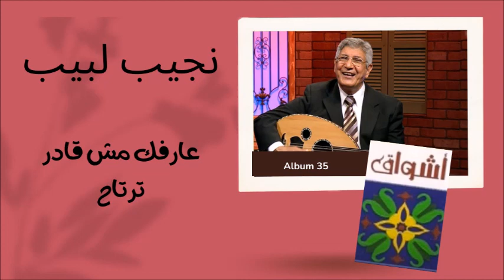ترنيمة عارفك مش قادر ترتاح || المرنم نجيب لبيب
- عارفك مش قادر ترتاح شايف قلبك كله جراح
عمرك في طريق مظلم راح (تعال يسوع عنده الأفراح)2
القرار - (تعال إليه وسلم ليه وحط حياتك بين إيديه
هايغفر ليك خطايا ماضيك ويضمن كل الحاضر فيه)2
2- وهاتفضل عايش تعبان طول ما عينيك على الإنسان
ليه فكرك شارد حيران (ده يسوع يملا الفكر ضمان)2
3- إرجع ارمي عالم فاني مش هاتفكر ترجع تاني
ليه قلبك م الهم يعاني (عمرك ضايع وانت الجاني)2
4- جرحك مين يقدر يداويه ذنبك مين يقدر يداريه
ليه خايف تتقدم ليه (حملك إرميه كله عليه)2